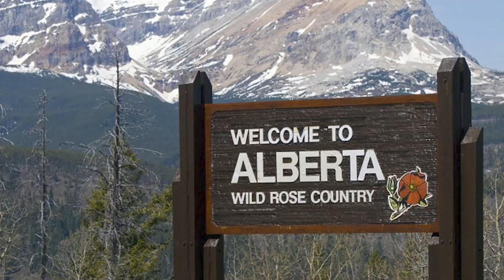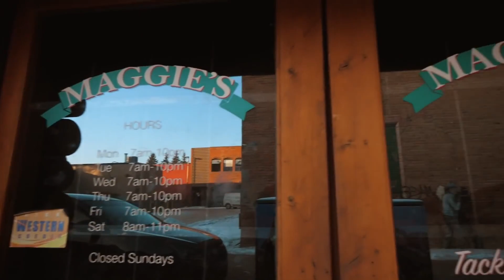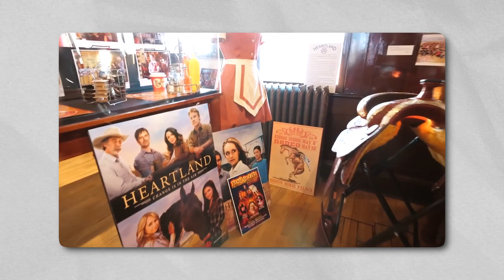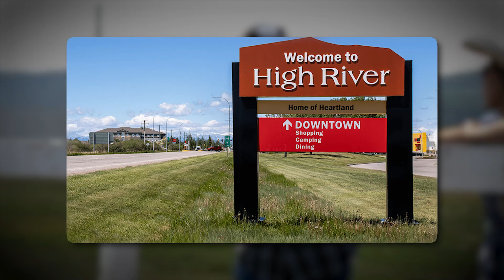Heartland FACTS You Probably DIDN’T Know..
Welcome back to Watchlist Wonders, today on the channel we're going to be talking about Heartland FACTS You Probably DIDN’T Know.. if you're excited to learn more about this then make sure you watch the whole way through because you don't want to miss the details we have for you!